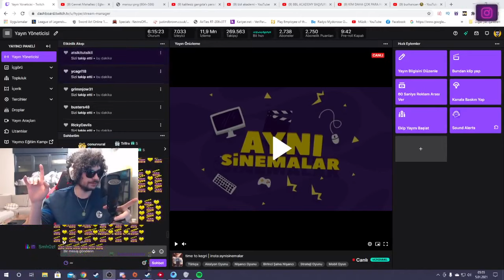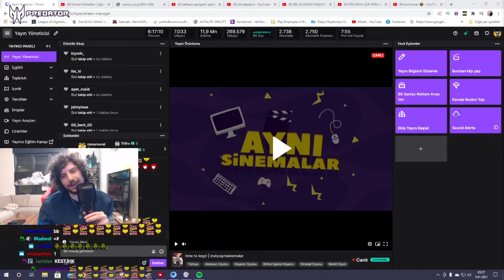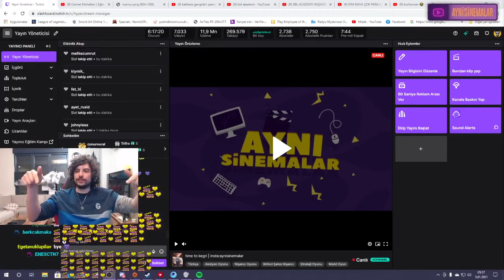HYPE - Pubg MOBİLE Troll (05/01/20)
HERKESE MERHABALAR ARKADAŞLAR TWİTCH'TE CANLI YAYINDA OLAN YAYINCILARIN VİDEOSUNU SİZLERLE PAYLAŞTIM UMARIM BEĞENİRSİNİZ...

taglar ;